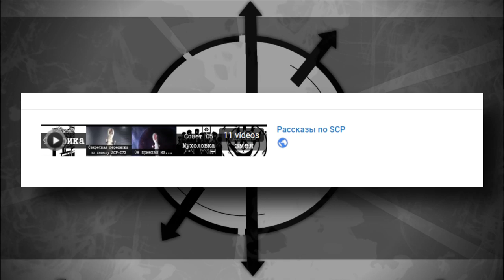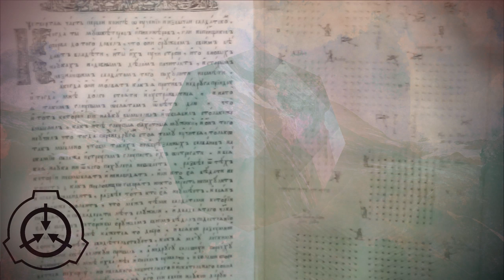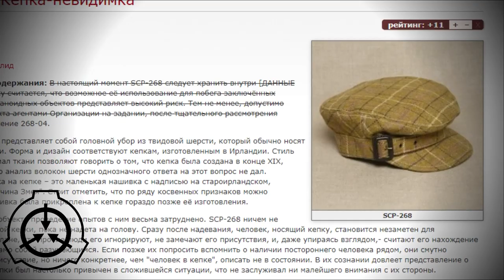Длань змея [ЛОР]